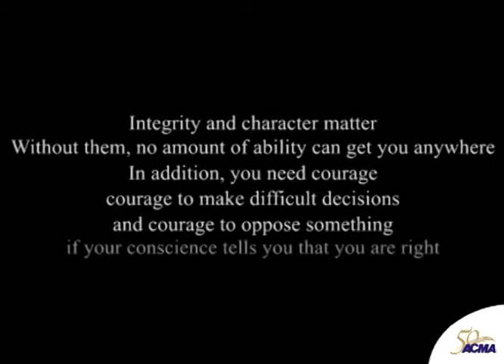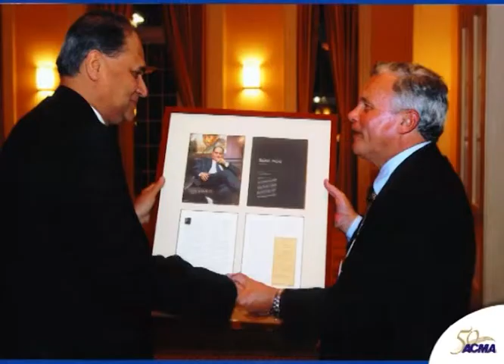Hypnautyx :: Rahul Bajaj